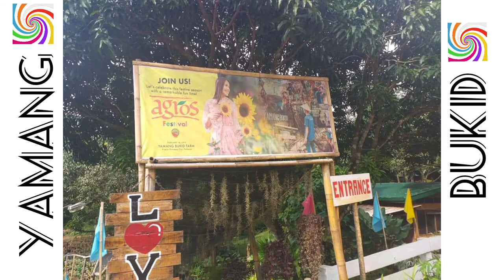AGRI TOURISM / FARM TOURISM SITE AT YAMANG BUKID! PUERTO PRINCESA CITY,PALAWAN,PHILIPPINES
Hi Everyone!
I'm Franciscacatian TV
And etc.